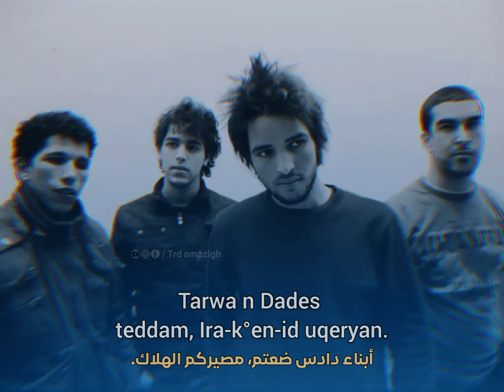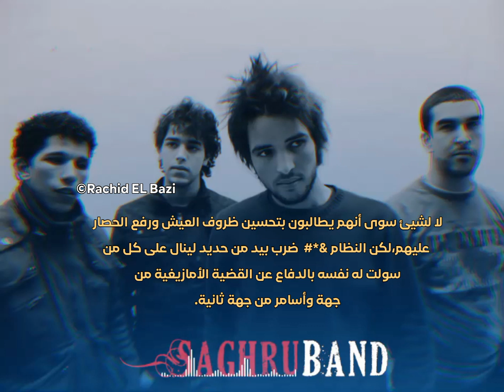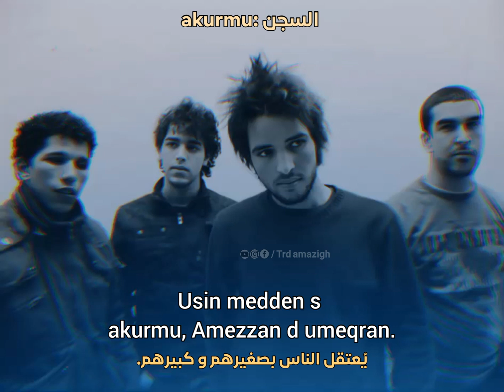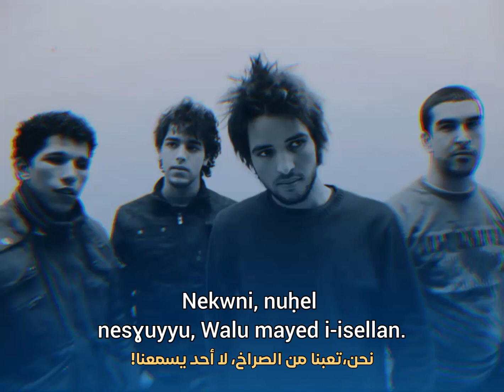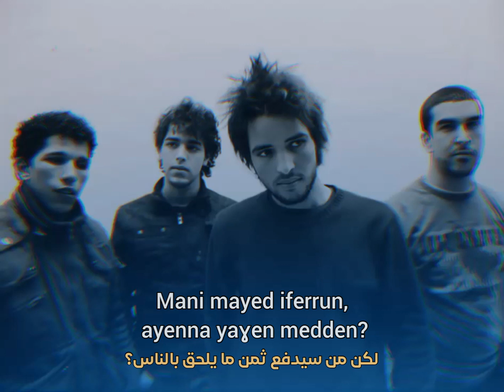Saghru Band - Tagerst Tabrkant | mbark ol3rbi traduction | lyrics مترجمة بالعربية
Saghru Band - Tagerst Tabrkant | صاغرو_باند#

Saghru_Band 2008 Tagerst_Tabrkant avec traduction en arabe & lyrics
تاكرست تابركانت أو ما يسمى بالشتاء الأسود بدأت شرارتها في قرية تلمي وسبب الإنتفاضة هي لعنة الطبيعة(الثلوج،الفقر والتهميش) التي ضربت القرية  مما أدى إلى إندلاع الثورة أنذاك في مركز بومالن دادس والنواحي أسفرت بإعتقال شباب أغلبهم ينتمون داخل الحركة التلاميذية وأخرون ضمن تنسيقية أيت غيغوش،لا لشيئ سوى أنهم يطالبون بتحسين ظروف العيش ورفع الحصار عليهم،لكن النظام المخزني ضرب بيد من حديد لينال على كل من سولت له نفسه بالدفاع عن القضية الأمازيغية من جهة وأسامر من جهة ثانية.

le deuxième album «Tilelli» en 2008.
Album Tilelli composé de 10 titres
SaghruBand مع الترجمة
صاغرو باند مترجمة لأول مرة نبارك أولعربي مبارك أولعربي رحمة الله عليه خالد العربي نبا nba saghro saghru bande saghro bande saghro band 💛
Données clés
Pays d'origine
Genre musical
Années actives : 2006 – aujourd'hui
SaghruBand (en amazigh: Saɣru Band - ⵙⴰⵖⵔⵓ ⴱⴰⵏⴷ) est un groupe de musique, originaire de Mellab, un village berbère, dans la province d'Errachidia (ancienne province de Ksar Es-souk ou Imteghren en berbère), dans le Sud_Est_marocain. Le groupe s'est fait connaître en 2006, grâce à ses rythmes envoûtants, à ses paroles engagées. Le texte mêle des thématiques à la fois sociales et politiques mais aussi intimistes. Le thème principal reste tout de même l'évocation de la condition Amazigh (Berbère). L'originalité du groupe Saghru_Band réside dans le brassage instrumental et la maîtrise du texte composé en langue Amazighe : maniement d'images poétiques fulgurantes et sonorités envoûtantes.

Saghru : un nom évocateur
Le choix du toponyme "Saghru" est tout un symbole et un programme pour ces cinq artistes berbères. "Saghru" est avant tout le nom d'une montagne du Anti_Atlas , l'Adrar Saghro, qui fut le théâtre d'une âpre bataille entre les habitants de la région, les Aït_Atta, commandés par un certain Assou_Oubaslam, et l'armée française pendant la colonisation du pays. Ces farouches guerriers amazighs, avec des moyens modestes, ont infligé une cuisante défaite aux soldats français. Le peuple berbère, comme le signifie ce vocable "Amazigh", s'est toujours défini comme un peuple libre et fier, rejetant toute forme de soumission ; les_Amazighs avaient déjà démontré la même résistance face à l'occupation romaine, aux conquêtes arabes au ve siècle et la colonisation française et espagnole. Étant les habitants autochtones du Maroc, les Amazighes s'estiment lésés quant aux fruits du développement économique depuis l'indépendance du pays dont ils étaient les véritables acteurs du terrain. Selon eux l'élite arabophone (arabisée) s'est accaparée le mérite et par conséquent les rênes du pouvoir au détriment de la population amazighophone qui vit enclavée dans des régions montagneuses inhospitalières. Ce nom de Saghru Band renvoie donc à toutes ces valeurs et ces frustrations du peuple_berbère.

Ce groupe de jeunes intellectuels a choisi la chanson à texte comme moyen de traduire et raconter son quotidien: des choses vues et vécues. Les Saghru Band ont su se départir de la dimension folklorique souvent associée à la culture berbère pour lui donner une dimension plus large, plus profonde, universelle. Ils ne se contentent plus de dire « Tout va bien! ». Ils dénoncent les injustices et les travers de la société.
Style de musique
La musique de Saghru Band fait la synthèse entre les différents instruments, et la musique traditionnelle amazighe. Les sonorités entremêlées des guitares, flûtes et autres darbouka, caractérisent la musique de Saghru Band. Les chansons du Groupe Saghru est une euphonie de musique_amazighe et la musique_du_monde. Saghru s’inspire premièrement de ahidous et les arts traditionnels purement berbères et en suite des autres styles musicaux internationaux tels que la country, le slow, le rock, etc. L'objectif étant d’amener la musique amazighe sur la scène musicale internationale et être à la hauteur de ses ambitions.

Khaled : né en 1986 à Mellab, Khaled_Oularbi, frère du défunt
Omar : Omar_Essail est né au cœur de la_vallée_de_Dadès et exactement à
Rechdan : Rachid_Fahim est né en 1978 à Touroug, un petit village à 15 km de Mellab
Aziz : de son nom complet, Aziz_Oulgour, il est né en 1982 à Mellab. Artiste confirmé
Khalid_Ryad : est le plus jeune mais le plus soliste du groupe

Discographie
2007
2008 : Tilelli (Liberté )
2009
2010
2011 : Imettinen : atig n tudert (les morts : le prix de la vie humaine)

Saghru Band